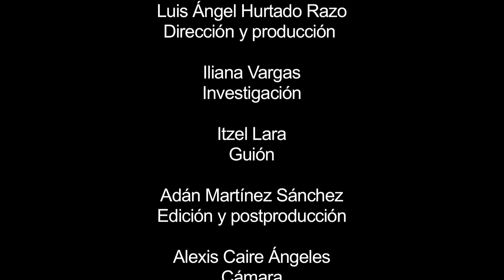Raíces Normalistas: "Benemérita y Centenaria Escuela Normal Del Estado de Durango - Fundación"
En el presente video el Mtra. María del Carmen Soto, docente de la Benemérita y Centenaria Escuela Normal Del Estado de Durango, nos narra algunos  aspectos sobre la fundación de esta institución.